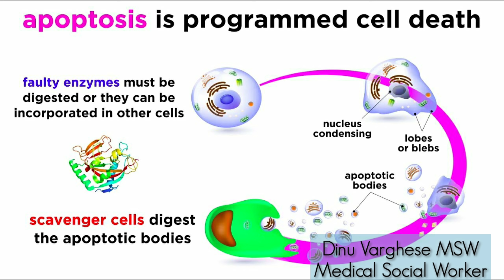നിങ്ങൾക്ക് ക്യാൻസർ വരുന്നതിനു മുന്നേ ക്യാൻസർ കോശങ്ങളെ തിരഞ്ഞുപിടിച്ച് നശിപ്പിക്കും ഇത്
നല്ല ക്വാളിറ്റിയുള്ള അശ്വഗന്ധ ശതാവരി കുരുമുളക് മഞ്ഞൾ ഇവയെല്ലാം പോസ്റ്റലായി വാങ്ങിക്കാൻ